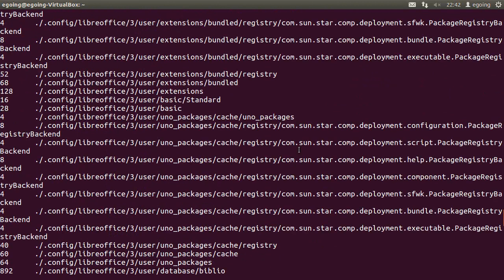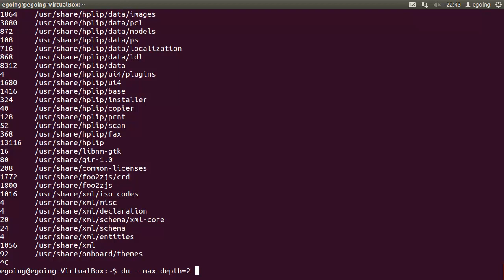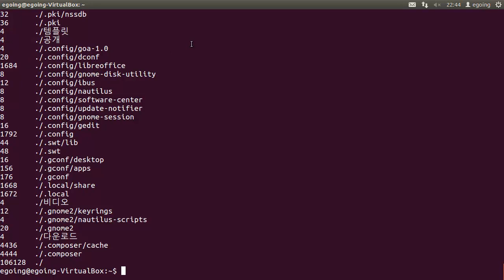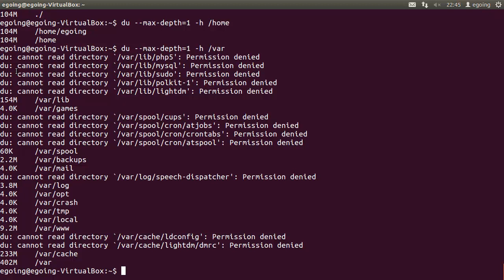주요프로그램 du